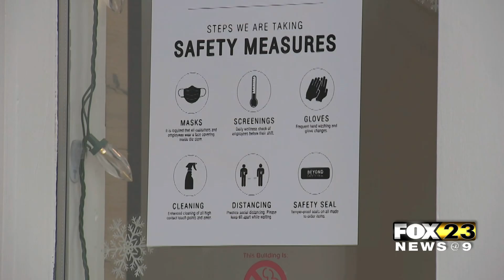CDC Facing Pressure To Ease Mask Guidelines